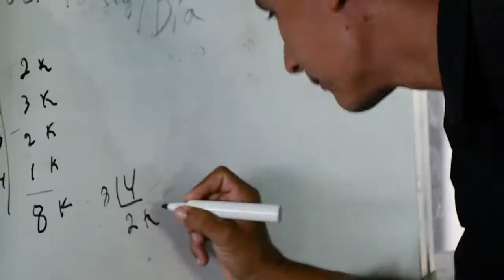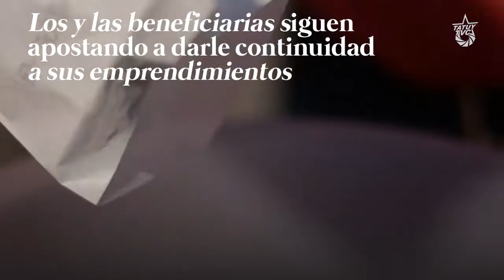¿Qué pasa en la Misión José Gregorio Hernández en Mérida?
La Misión José Gregorio Hernández inició en el año 2008. Fue anunciada por el Presidente Hugo Chávez con la intención de brindar atención casa por casa a las personas con discapacidad y enfermedades genéticas.

Dentro de esta misión se brinda atención integral, y de salud gratuita a las personas que tienen enfermedades congénitas, o por alguna situación o accidente han quedado discapacitadas. Es una misión enmarcada en la Constitución de la República Bolivariana de Venezuela.

En el estado Mérida, la Misión José Gregorio Hernández cuenta con un huerto en las instalaciones del IDENNA (Instituto Autónomo Consejo Nacional de Derecho del Niño Niña y Adolescente). En este año, se reactivó el programa Soy Capaz, con el cual se ha financiado a 25 personas en el Estado, distintas personas que tienen alguna discapacidad visual, auditiva, o musculo-esqueléticas, que tienen algún emprendimiento a desarrollar.

En esta ocasión mostramos a dos de sus beneficiarios: María Angélica Dávila, quien tiene discapacidad visual, desarrolla una iniciativa de tejidos. De igual forma, Tedy Zambrano, quien sufre de discapacidad músculo-esquelética y desarrolla un emprendimiento de panadería.

Estos financiamientos son otorgados por medio del Banco Bicentenario. Y a pesar de las dificultades sobrevenidas por la crisis económica, los y las beneficiarias siguen apostando a darle continuidad a sus actividades productivas.